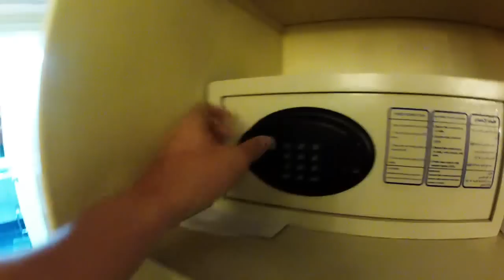Best summer - Egypt 2013 - GoPro Hero 2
Отдых в Египте 2013
Снято на GoPro Hero 2
отредактировано в GoPro stodio 2.0